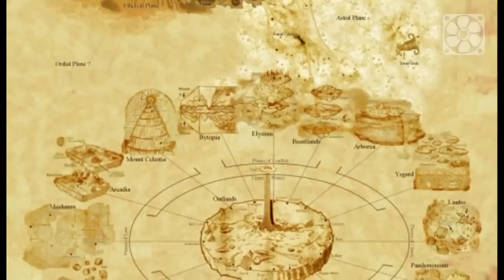История серии Planescape Torment БулджаМундир